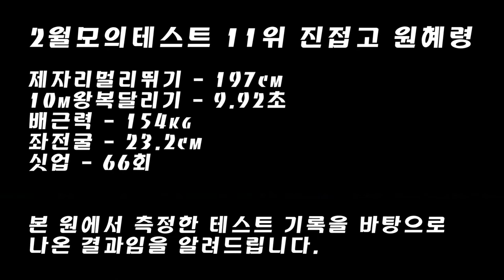1달만에 배근력 만점을 그냥 넘어버렸다!!!ㅣ2월모의테스트 11위 진접고 원혜령 [스왓TV]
2월모의테스트 11위 진접고 원혜령

10m왕복달리기 - 9.92초
배근력 - 154kg
싯업 - 66회
좌전굴 - 23.2cm

lovesanglee0